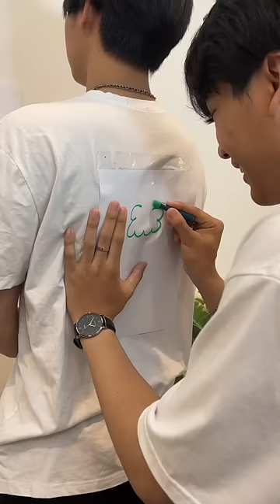วาดหลังเพื่อน EP.1